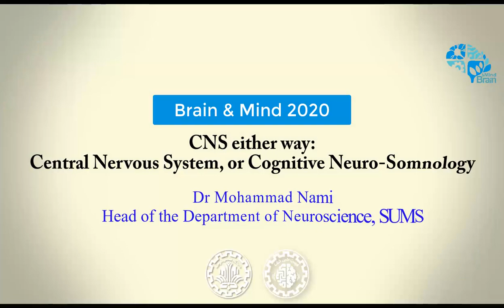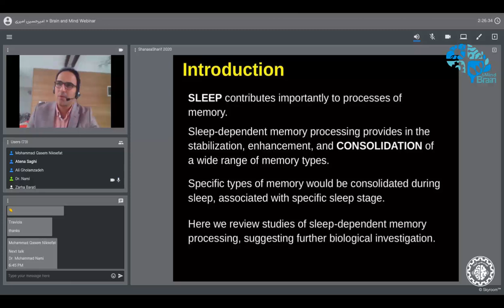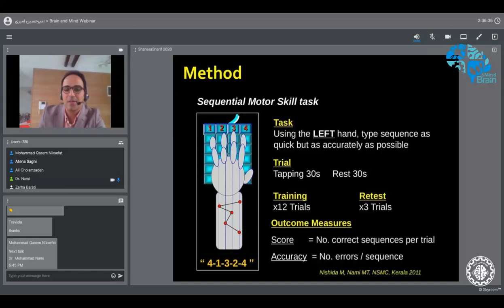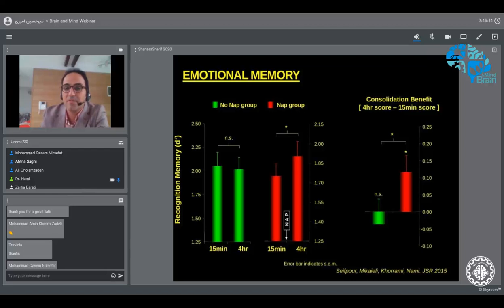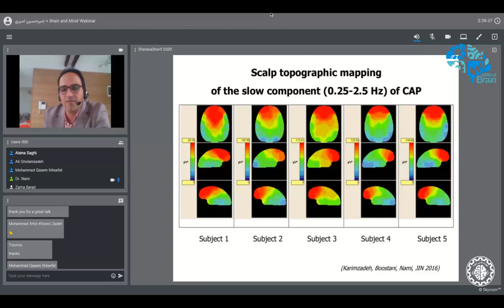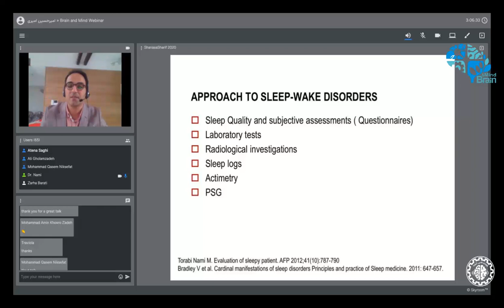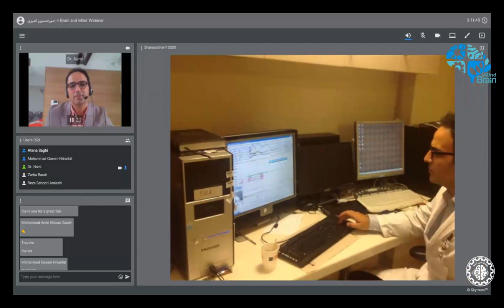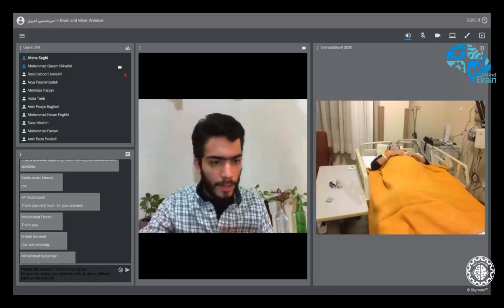CNS either way: Central Nervous System, or Cognitive Neuro-Somnology - Dr.Nami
Assistant Professor
Head of the Department of Neuroscience
Department of Neuroscience, School of Advanced Medical Sciences and Technologies, Shiraz University of Medical Science